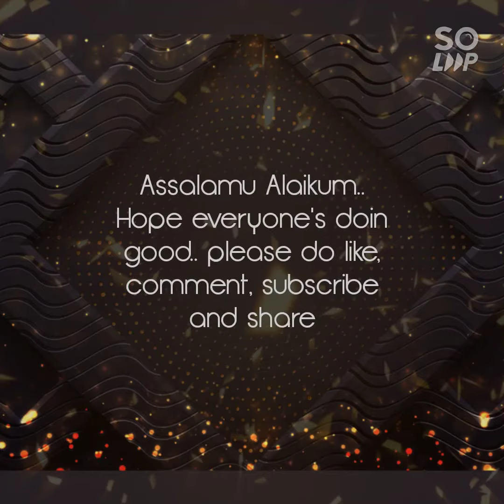khajoor (dates) ki chutney recipe!!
ingredients
1. dates 25-30 gms
2. jaggery 1 cup
3. tamarind pulp 1 cup
4. Red chilli powder 1 Tsp
5. fennel 2 Tsp
6. salt 1 Tsp
7. water  1 cup
8. roasted cumin powder 3 Tsp